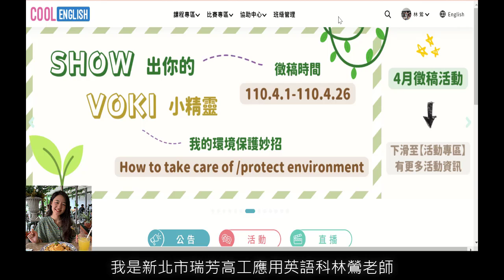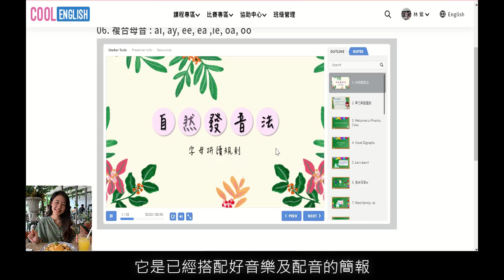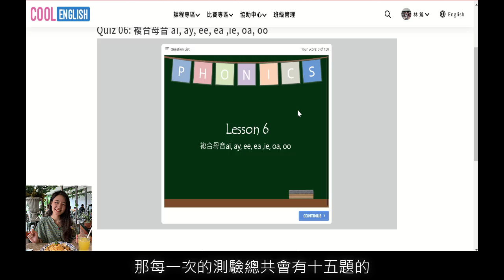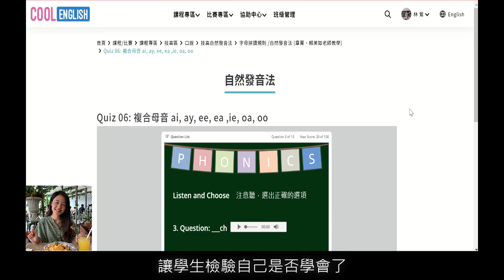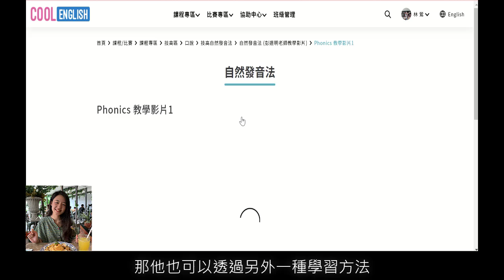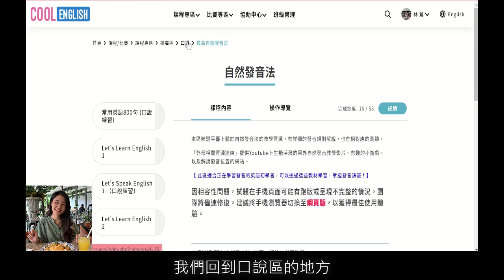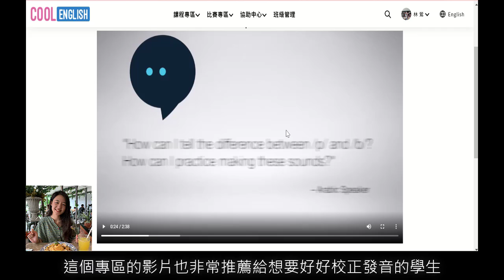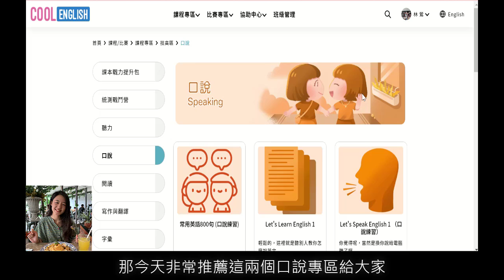【Cool English】技高_口說_自然發音法X發音一點靈(教師版)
老師們在課堂上想請同學說英文時，是否常常發現同學們有許多不確定的發音，或是講得很沒自信呢？想幫助同學加強口說能力的話，就趕緊到平台上的「自然發音法X發音一點靈」看看吧！也可以先一起來看看瑞芳高工林鶯老師詳盡的專區介紹~👀

🌟專區特色
✔️簡報都有搭配圖片、音樂及配音，讓學習更生動有趣
✔️收錄由母語人士錄製的發音影片，發音更道地！
✔️外部連結提供國外自然發音教學影片、小遊戲，以及解說發音位置的網站

🌟專區介紹
「自然發音法」專區由專業的老師提供發音教材，也有許多外部相關連結可以點選來學習，看完簡報內容後可以點選Quiz來檢視學習成果喔！而「發音一點靈」專區則是收錄了12支發音教學影片，也有中文字幕，推薦給想校正發音的同學們